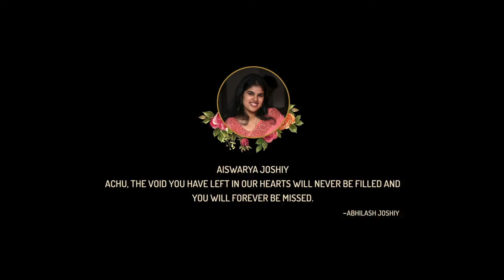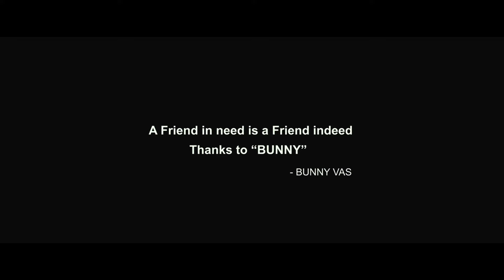Varalaru Mukkiyam Full Movie In Hindi Dubbed | Jiiva | Kashmira Pardeshi | Raveena | Review & Fact